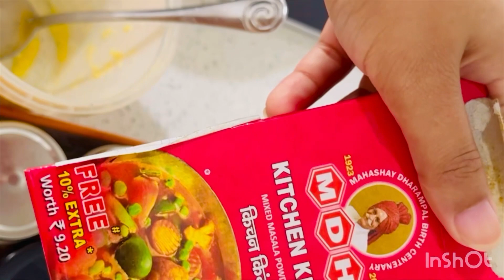dal makhani recipe/AJJ asi ghr bnayi daal makhani /subscribe to my channel